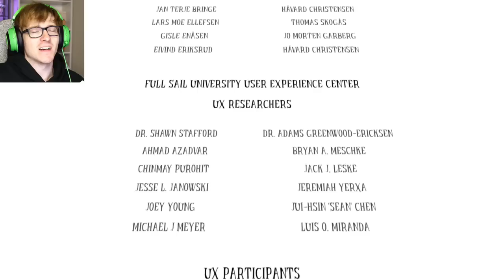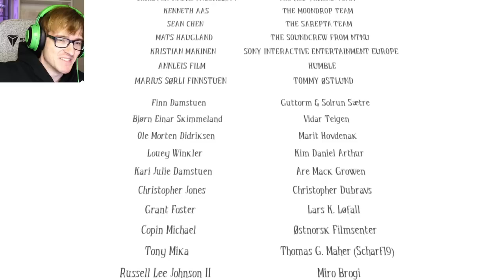THIS GAME IS SO SAD - Among The Sleep FULL GAME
Bijuu Mike plays Among the Sleep FULL GAME. This is the saddest and scariest game bout a baby I have ever played.